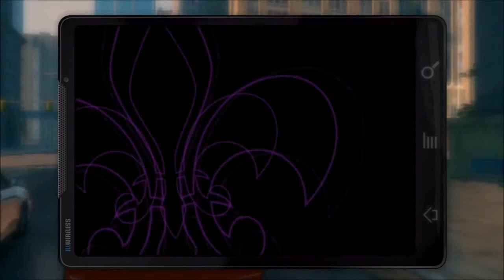Let's Play Saints Row: The Third Co-op Ep. 28 "Shoot the Chopper!" - w/ TrunksWD & TheSpriteful